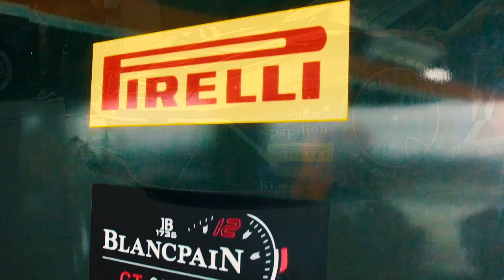ZHEJIANG - RACE 2 - Short highlights - Blancpain GT Series Asia 2017